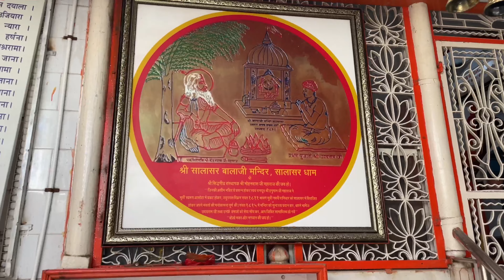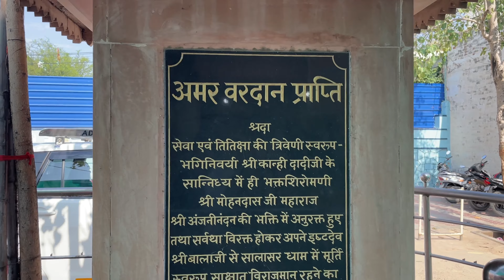Salasar Balaji Chamtkar | बालाजी महाराज का अब तक का सबसे बड़ा चमत्कार | Real Story ज़रूर देखे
Salasar Balaji chamatkar | बालाजी महाराज का अब तक का सबसे बड़ा चमत्कार | Real Story ज़रूर देखे

Today we are visiting - Salasar balaji dham which also popularly known as hanuman temple.Salasar balaji Dham is situated in Salasar near churu district Rajasthan.we will cover entire temple from frong gate to detailed tour of the temple complex.

In this video,we will talk about the miraculous of balaji sarkar and his exclusive devotee Mohandasji and balaji sarkar came to salasar,there is a long story behind balaji sarkar chamatkar which we talk about in whole video.
And one thing is very famous in this temple which is in all over india it is one and only temple where balaji has beard and moustache.
You will see in the video there are lot of balaji Sarkar chamatkar famous in all over india
I hope we covered all salasar balaji chamatkar in this video.